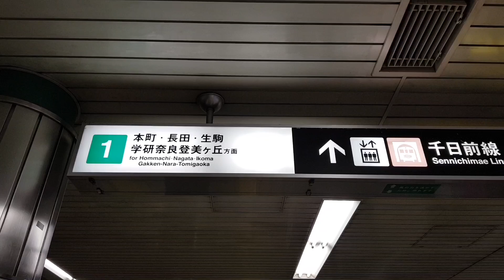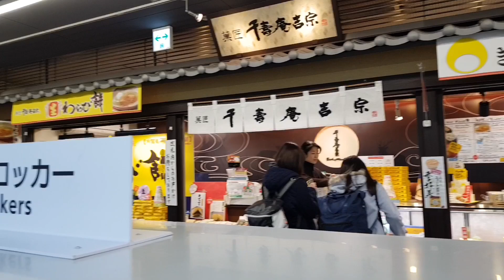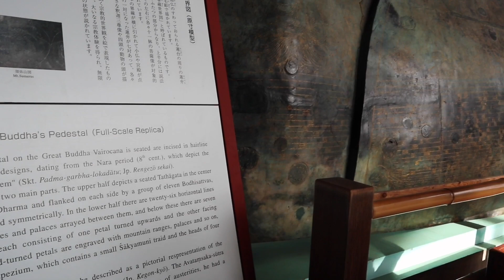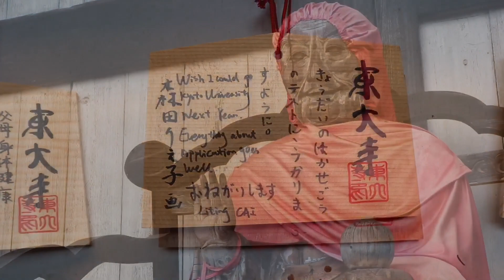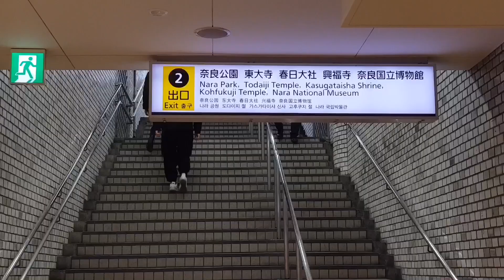พาเพื่อนเที่ยว โอซาก้า EP.36 ตะลุยเมืองนารา Nara-Todaiji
พาเพื่อนเที่ยว ญี่ปุ่น EP.41 Todaiji วัดโทได - นารา

ถ่ายด้วย
Canon EOS M6 (EF-M15-45 IS STM)
Samsung Note 8 ,
GoPro Hero 7 Black [Buy @ lnwGadget]

ตัดต่อด้วย
iMovie [iPad Pro]
Spaek Post
Legend